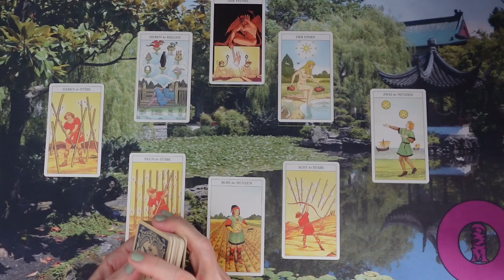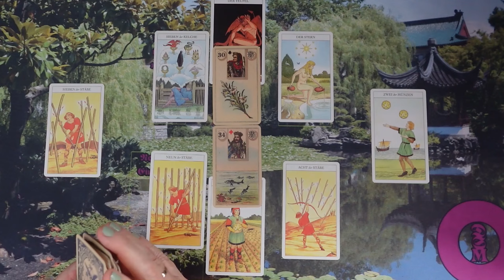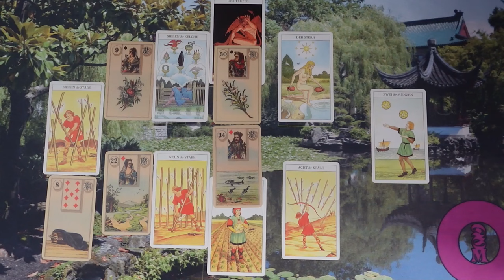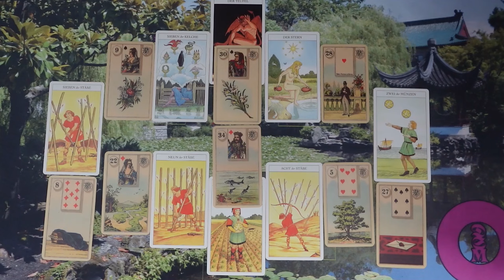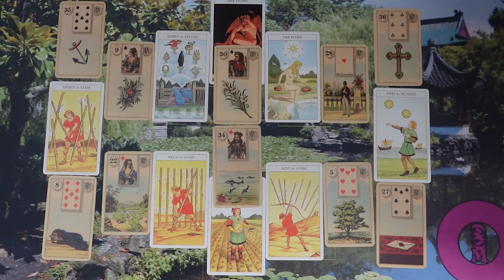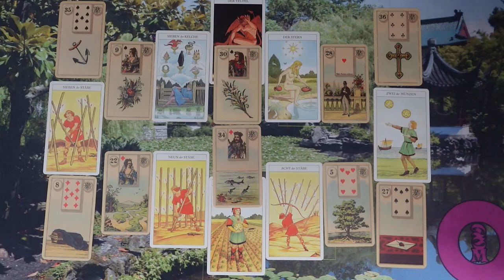Mit gondol, mit érez és mit fog tenni? Jóslás